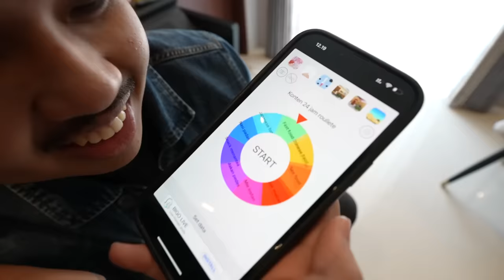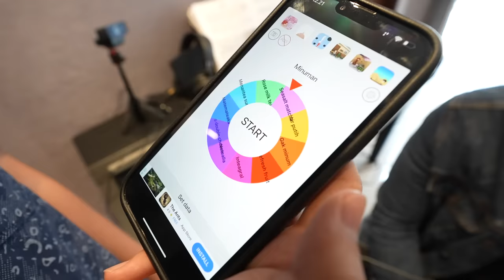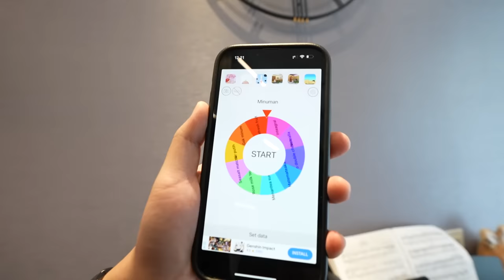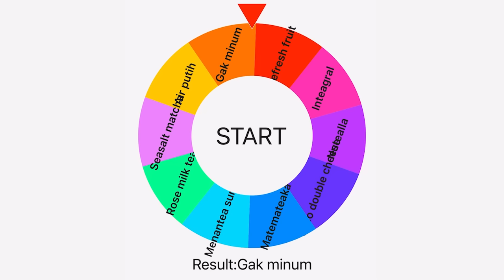24 JAM MAKAN DIATUR ROULLETE (SPINNER WHEEL) JEROME & KAKAK ADIK! KACAU 😂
Konnijiwa! BANYAK YANG REQUEST NIH!! 24 Jam makan diatur roulette bareng kakak dan adik aku HAHAHAH! KACAUUU TAPI SERU BANGET KWKWK! Kalian juga ikut cobain deh sekali2 bareng keluarga/saudara kalian, dijamin asikkk dan hidupnya jadi gak monotone eaa kwkwkw!

Btw, seneng banget akhirnya bisa kolaborasi menu spesial Menantea x Traveloka Eats! Khusus pembelian menu EATSehaTEA tanggal 14 Februari 2022 lewat Traveloka Eats Delivery, kamu bisa dapet love letter dari aku! Gak cuman dapet love letter doang, SIAPA TAU KITA BISA KETEMU! WKWKWK. Yokkk beli Menantea di Traveloka Eats delivery! Pesan di sini yaa guys

MANTAPPU JIWA!!~